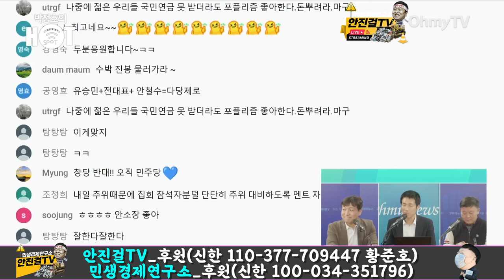[안진걸]_국힘 10:0 룰 안돼!" "10:0 해라! | 최진봉 "국힘 전당대회 룰 논란에 엇갈려"